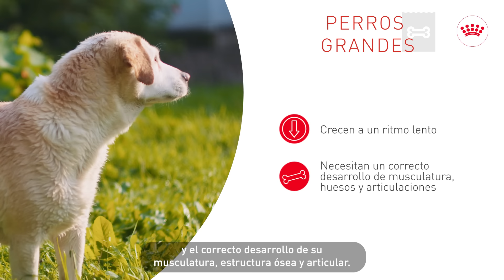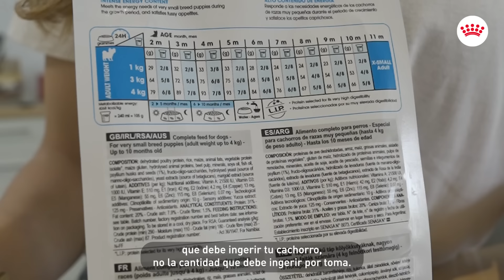Comida para cachorros: desde el destete hasta la edad adulta | Royal Canin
El alimento de tu cachorro juega un papel fundamental para su correcto crecimiento y desarrollo, que a su vez determinará su estado de salud cuando sea adulto. La raza del cachorro y el tamaño que alcanzará de adulto son dos de los elementos más importantes a tener en cuenta a la hora de elegir su primer alimento. Además, debes controlar la cantidad diaria, el número de tomas o los horarios.

Descubre todo lo que necesitas saber sobre la alimentación de tu cachorro en este vídeo.